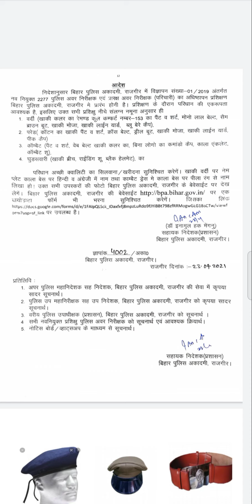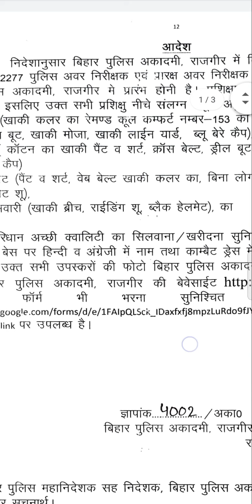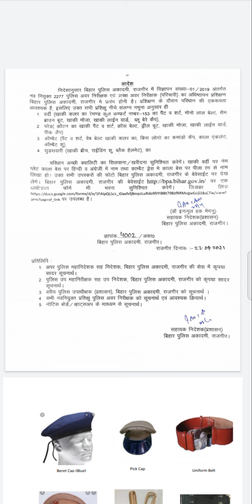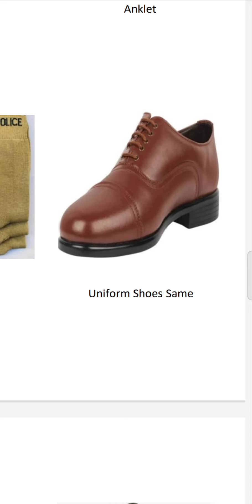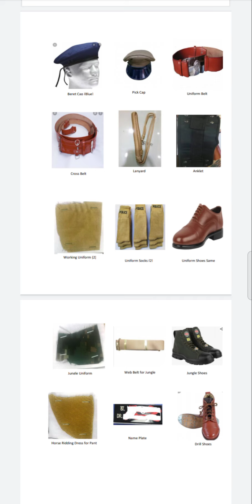2446 दारोगा को ट्रेनिंग के लिए कौन कौन से वर्दी ले के जाना है..... जरूर देखे।Bihar_daroga